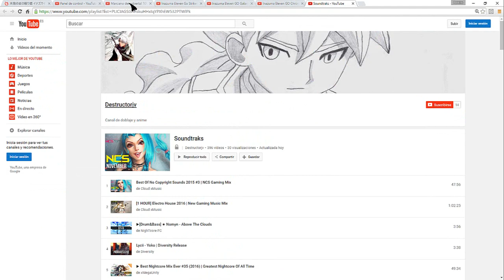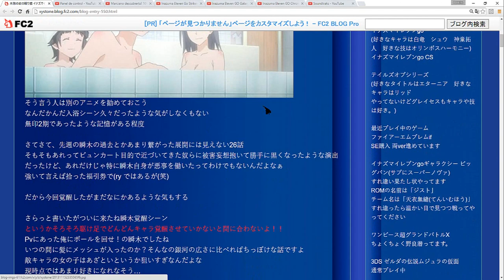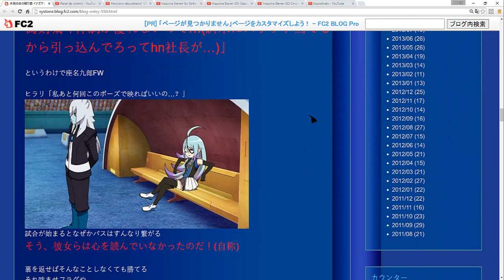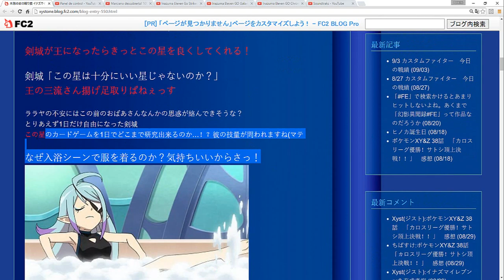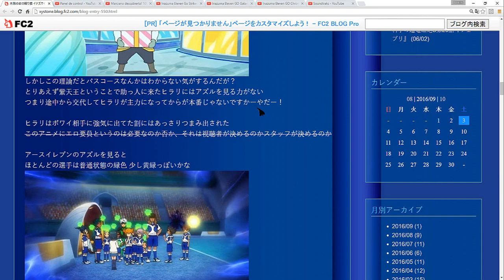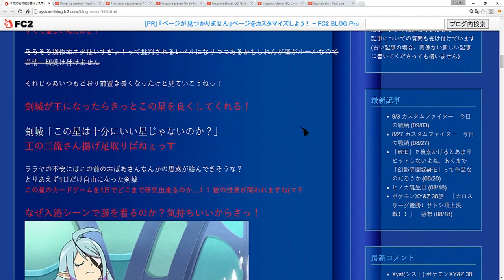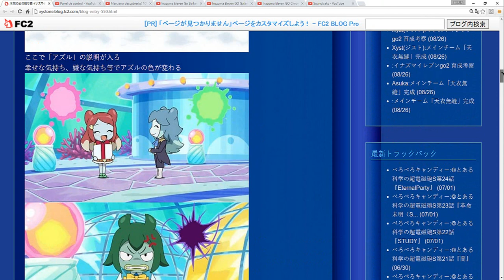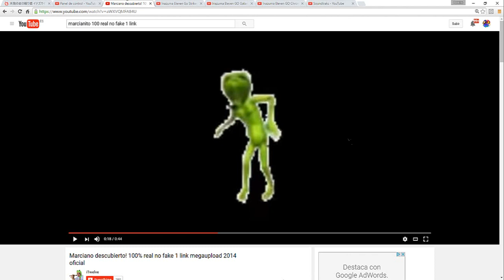[Secreto] Serie CHIBI CANCELADA de INAZUMA ELEVEN (Supuestos 26 Episodios Cancelados)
💫💫💫¡VÍDEOS DE INAZUMA!💫💫💫